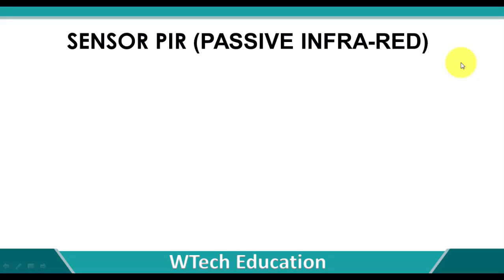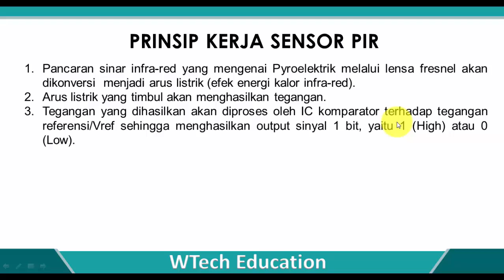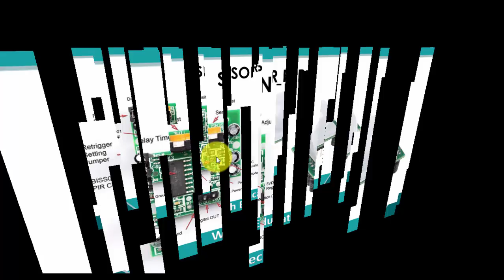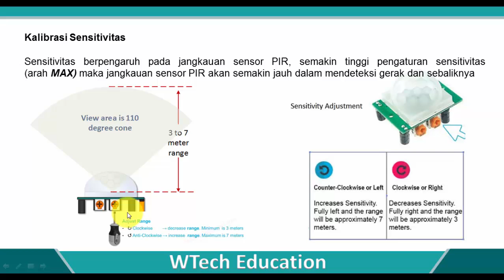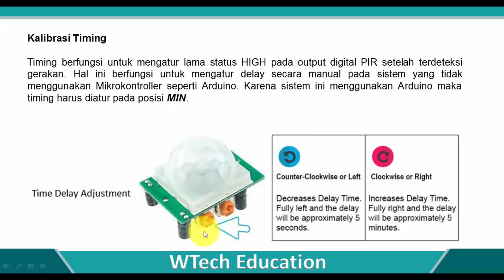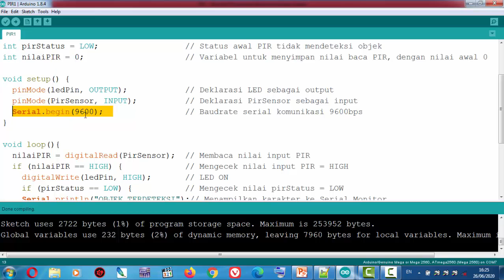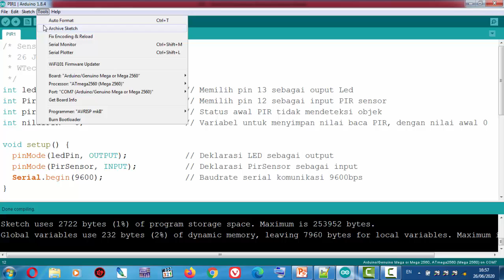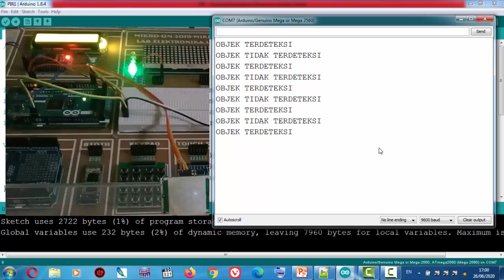Sensor Pendeteksi Gerak PIR Sensor (Tutorial Arduino Part9)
Tutorial Belajar Arduino adalah tutorial yang ditujukan untuk para pemula yang baru mengenal Arduino agar dapat membuat dan memahami pemrograman pada Arduino mulai dari dasar sehingga memiliki kemampuan dalam merancang dan membuat berbagai macam aplikasi Arduino mulai dari dasar.

Video tutorial part9 ini  mengupas  bagaimana konsep menggunakan Sensor jarak PIR untuk aplikasi-aplikasi otomatisasi, diantaranya pintu otomatis, sistem keamanan rumah, sistem anti maling dll.

Bersama kita berbagi Ilmu

WTech Education